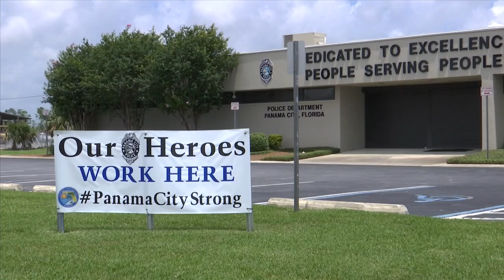panama city police department award